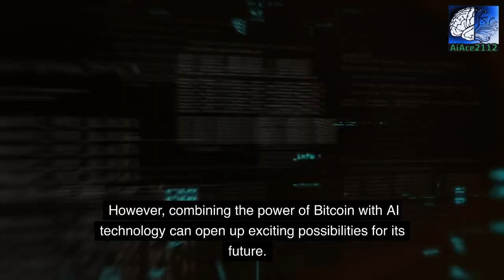Exploring the Future of Bitcoin with Ai Technology 2023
In this video, we're exploring the future of Bitcoin with AI technology. As the world of cryptocurrencies continues to soar, many are looking to the power of artificial intelligence to help make sense of it all. In this presentation, we'll explore how AI is being utilized to improve security, better predict market trends, and enhance the overall Bitcoin experience. From analyzing transaction data to creating more efficient trading strategies, there's no doubt that AI is playing a key role in the future of Bitcoin. So, join us as we dive deeper into this exciting topic and uncover the ways in which Bitcoin and AI are set to revolutionize the world of finance.